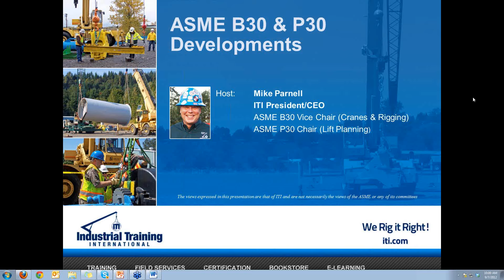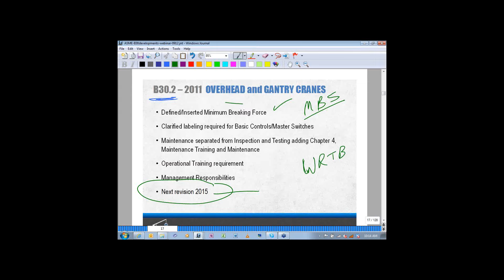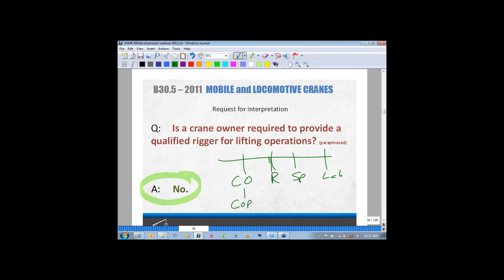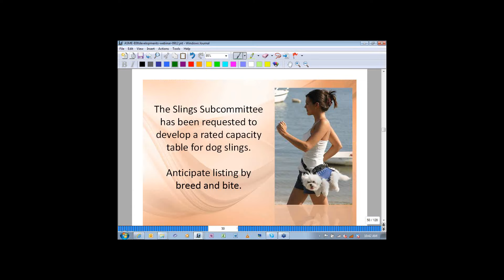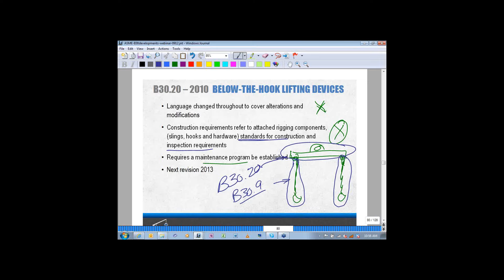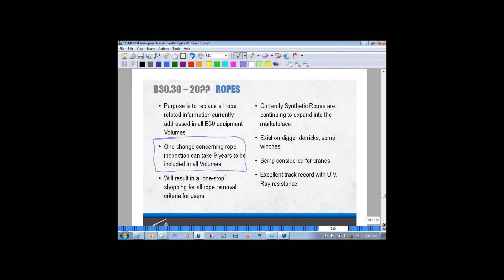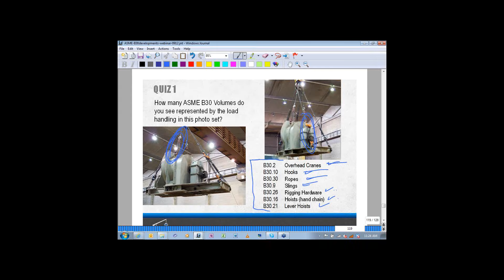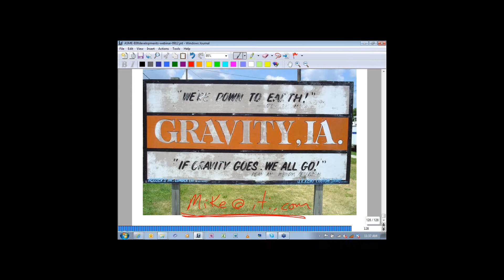ASME B30 and P30 Developments - ITI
- ASME B30.1 through B30.30
- New Volumes Under Development
- Major Standard Updates, 2008-to-present